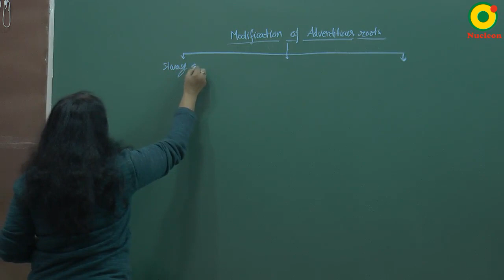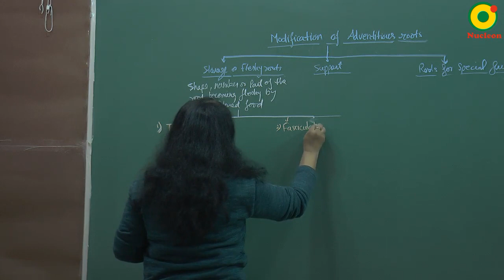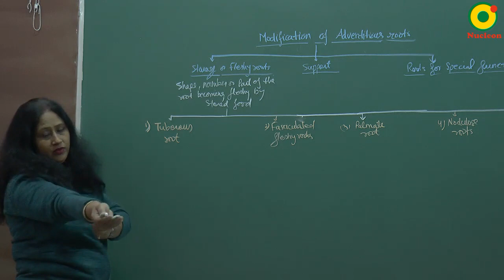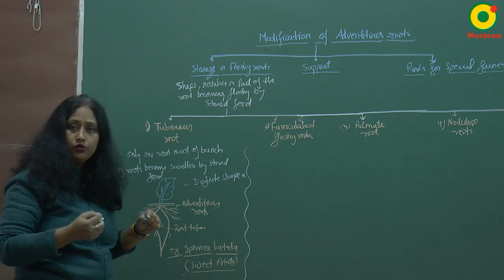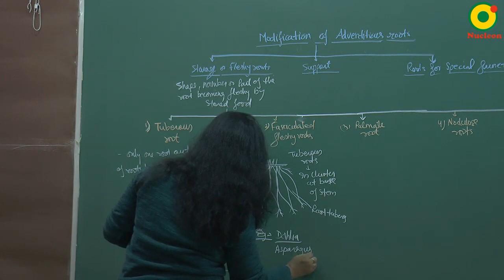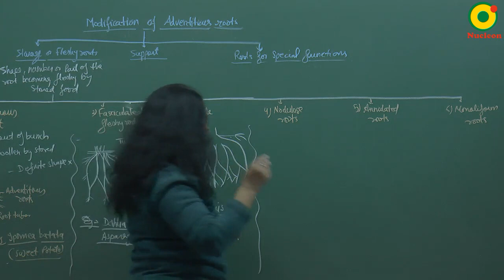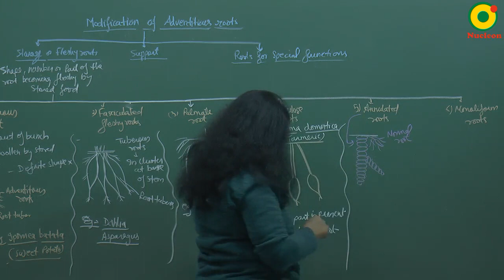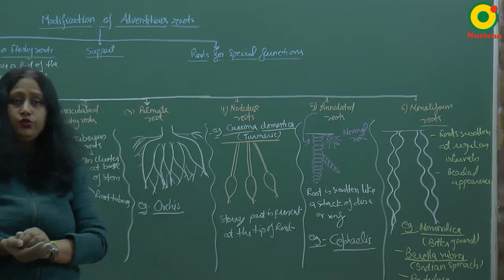Morphology Of Flowering Plants-05 AN Ma'am II NEET (Biology)